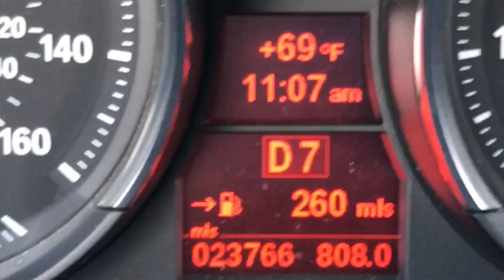VLOGG | Roadtrip til Vegas!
Det er klart for den nye vloggserien, og roadtrip til Vegas!